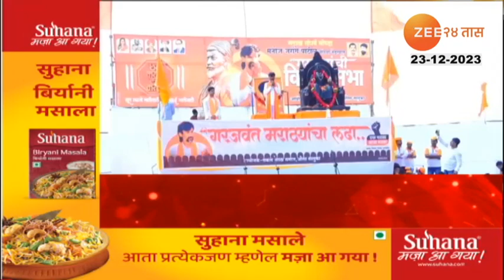Top Headlines Today | टॉप हेडलाईन्स | 7.00 PM | 23rd December 2023 | झी २४ तास | Zee24taas